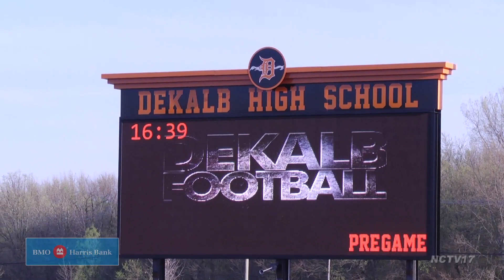Neuqua Valley vs. DeKalb Football 04.16.21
Neuqua Valley football looks to keep its record unblemished heading into a match up with a mighty DeKalb football team in week 5. This highlight is presented by BMO Harris Bank.
Friday Night Lights in Dekalb as the Barbs play host to the Wildcats of Neuqua Valley. The Wildcats come into this one undefeated on the year and they’re looking to stay that way

We pick things up in the 1st quarter where the Wildcats make a big special teams play, Christian Allen forces the Barbs to rush a punt that goes out at their own 30 yard line! Great field position for the Wildcats.

Neuqua looks to capitalize…QB Mark Mennecke finds Carter Sessa who bulldozes his way into the endzone but there is a flag on the play! Holding on the Wildcats….
Neuqua would go on to squander the opportunity by missing a field goal on the drive

2nd Quarter now and the Barbs are on the move…QB Trenton Kyler has his pass read perfectly by cornerback Nicolas Lendino. Lendino is able to take this one all the way to the house…with the help of his teammates. NV scores first, 7-0

Dekalb would answer….Kyler heaves one deep and finds Toriano Tate who hauls in the catch with one hand! Huge play for the Barbs to get into scoring position

Couple of plays later and Kyler finds Tate again to finish it off! Barbs tie things up at 7!

Moments before the half Mennecke is able to find Justin Nonnenman to get the Wildcats within striking distance

And with just 15 seconds left Mennecke goes right back to Nonnenman to get the cats into the endzone just before the half! NV leads 14-7 at the intermission

3rd Quarter now and the Wildcats pick things up right where the left off, Mennecke lobs one up and Sessa comes down with it, and this time it counts! What a catch by Carter Sessa. NV leads 21-14

Dekalb always seems to have an answer on the night…Kyler is able to link up with Tate again! Tate scores his 3rd TD to tie things up at 21

After a Christian Allen pick 6 to put NV up by a score, Dekalb is looking to move. Kyler finds Ethan Cano who is able to dart down field for a huge gain. The Barbs are in business down 7 with just 3 minutes to go..

Moments later, with the game on the line Kyler heaves up a prayer and Neuqua’s Payton Matthews picks it off to seal the deal for the Wildcats in this one. 28-21 final, Neuqua Valley football wins!